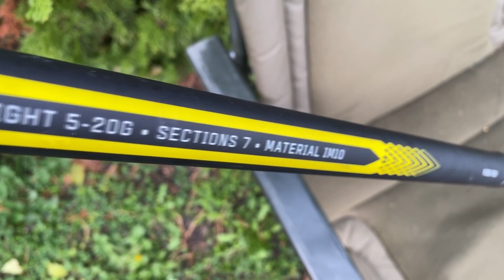Benzár Allround Bolo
Könnyű, kecses, gerinces és gyors! A Benzár Allround széria bolognai botjainak ezek a legfőbb tulajdonságai, mely a legjobb minőséget képviseli a 2019-ben megjelentetett bolo horgászbotjaink közül.

Nagy tisztaságú, IM10-es Carbon anyagból készült, mely a fárasztás során szinte elnyeli a halak kirohanásait. A feszes anyagának köszönhetően, rendkívül pontos dobásokat tesz lehetővé, ez versenykörülmények között kifejezetten fontos, de hétköznapi pecákon is eredményesebbé teheti a horgásznapot. A pontos etetésre került dobásokkal időt takaríthatunk meg, amit a horgászat alatt, a halak fogott darabszámával lehet majd mérni.

A blank vékony kivitelű, hogy még a nagyobb szélnek is ellenálljanak.

A nyéltagok átmérői a következőek:
5m-es: 19 mm
6m-es: 23 mm
7m-es: 24,7 mm

Súlyelosztásuk is kedvező, hosszabb időtávon kézben tartott bottal sem fáradunk el.

A botok spicctagjain 2 db csúszógyűrű helyezkedik el, a második tagon pedig 1. A gyűrűk a bot anyagával megegyező Carbon anyagra vannak kötve, így nem szorulnak rá túlságosan a tagra és nem befolyásolják annak hajlásívét. Igényes gyűrűzés, minőségi SIC betétek teszik még értékesebbé ezt a horgászbotot.

Benzár Zsolt versenhorgász rengeteget horgászik ilyen típusú horgászbotokkal, Ő igazán tudja milyen egy jó bolognai. A békazáras orsótartó kikönnyített és tökéletesen tart.

Ajánlott előke vastagság 0,10 mm-0,14 mm. Orsótartó távolsága a nyél végétől 45 cm.

Aki már próbálta a bolognaizást vagy aki még nem, Ő is bátran próbálja ki a Benzár Allround bolót, mert a minőségében és a kezelhetőségében sem fog csalódni!